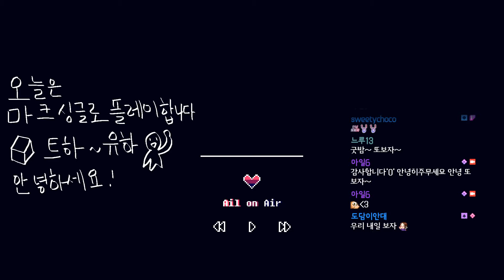힐링 마인크래프트 플레이😺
오랜만에 마인크래프트를 해봤어요.
마을에 자리 잡아서 이장님 놀이도 하고
고양이 집사도 되고 즐거운 플레이였어요.
재미있게 봐주시면 감사하겠습니다'0'